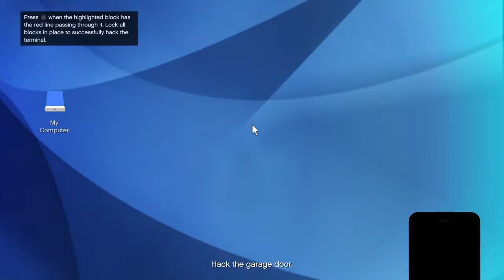Grand Theft Auto V Heist